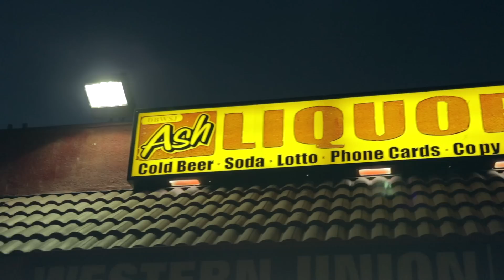HOOD STARZ - On Sight [OFFICIAL MUSIC VIDEO]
Major Thanks to Ash Liquor Store!